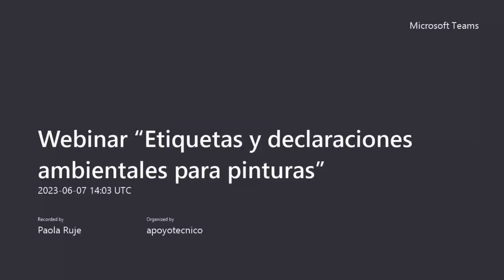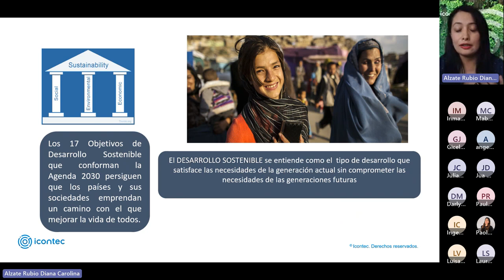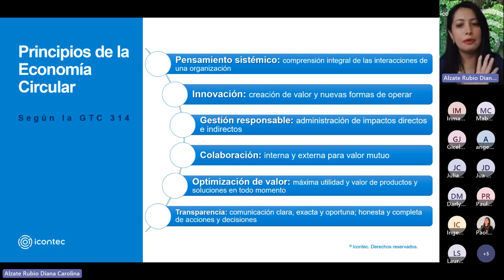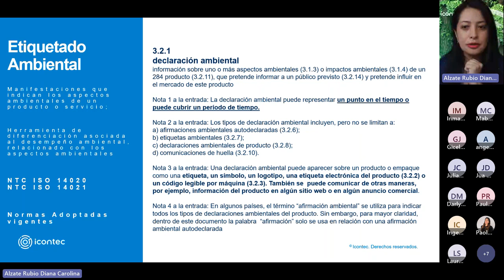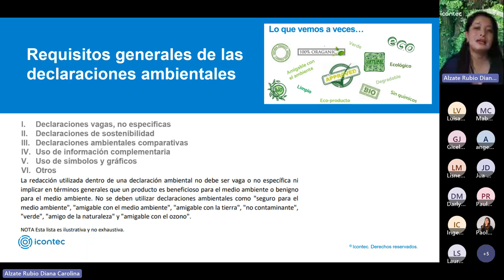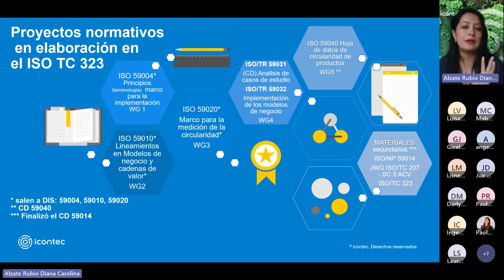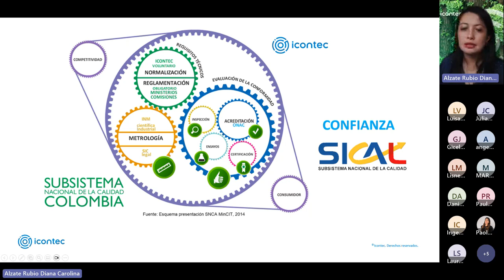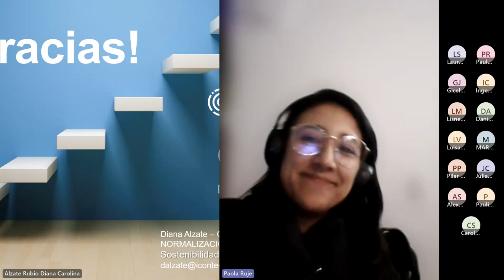Webinar “Etiquetas y declaraciones ambientales para pinturas”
En este webinar se presentaron las normas relacionadas a declaraciones ambientales, con un enfoque en pinturas y recubrimientos:

-NTC-ISO 14020:2003. Etiquetas y declaraciones ambientales. Principios generales.
-NTC-ISO 14021:2022. Etiquetas y declaraciones ambientales. Afirmaciones ambientales autodeclaradas (Etiquetado Ambiental Tipo II)